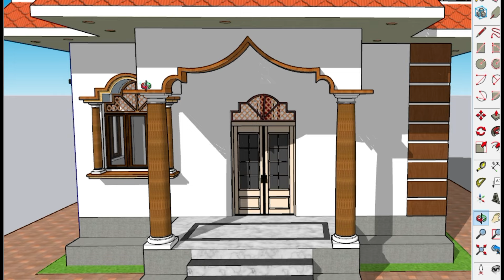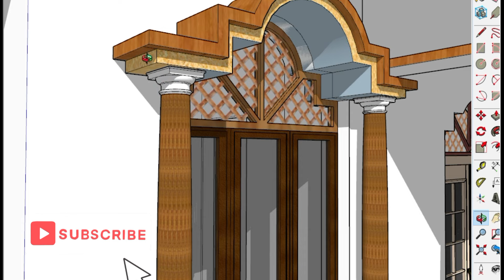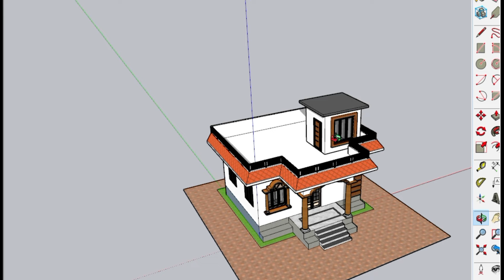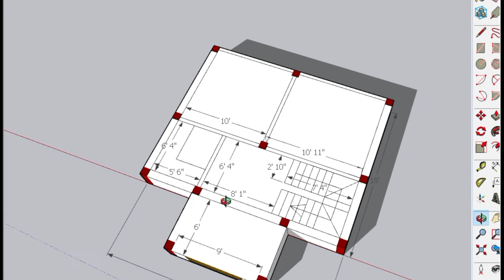गरीब भाई के लिए नक्शा, 23*18 में सबसे अच्छा नक्शा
30X35 House Plan Without Toilet bath Video link -

 • 30X35 Me Ghar Ka Naksha || 3 Bedroom ...

akhomes

Topic Cover-:
23*18 में सबसे ज्यादा पसंद आएगा नक्शा
23*18 हाउस Map
23*18 Home Plan
2 Bedroom का नक्शा
2 Bhk House
2 Bedroom का डिजाइन
Tiny House Map
Low Budegt house map
House Map under 6 Lakhs
6 Lakh में घर
map
veranda ke sath design,

gav Ka naksha,
Modern House design,
3d map,